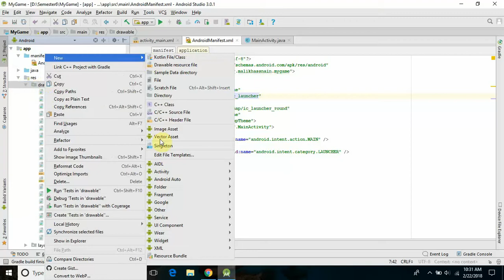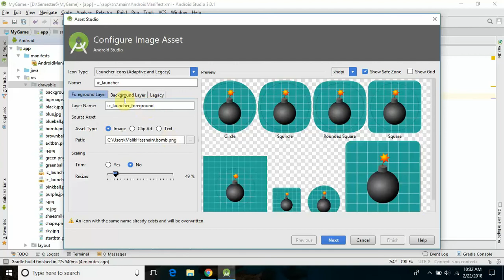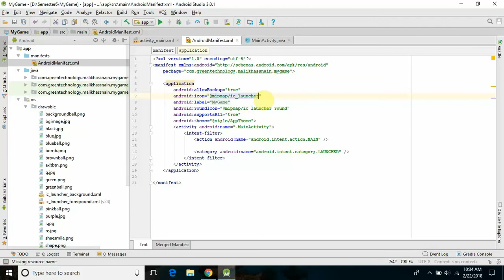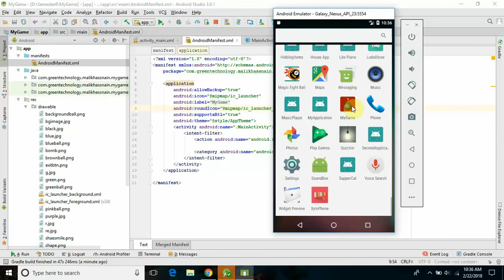How to change app icon in android studio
Hello friends, In this video, I'm going to show you how to change your app icon in android studio.